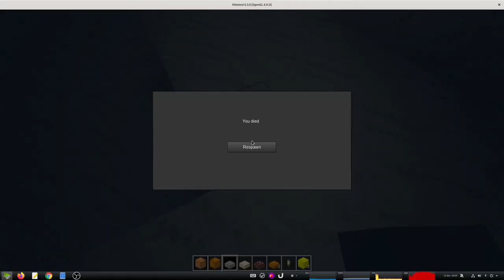KARTOZA Team Building End of Year Minetest Hangout - 2020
For a bit of fun for our end of year hangout, we set up a minetest server and had a group building activity!